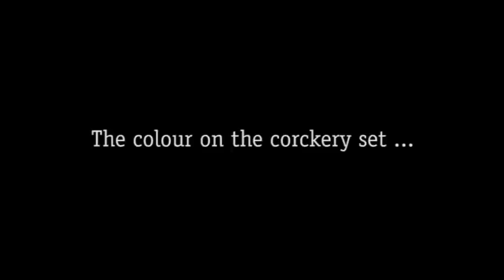Colour in time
Yellow glazed crockery set, the colour of the glazing was decided according to time they where made in.